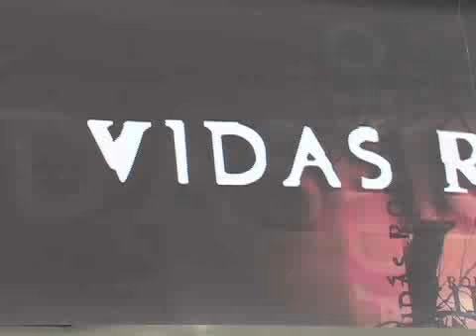El elenco de Vidas robadas hace un balance